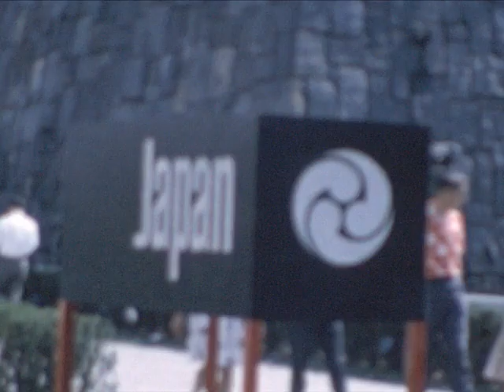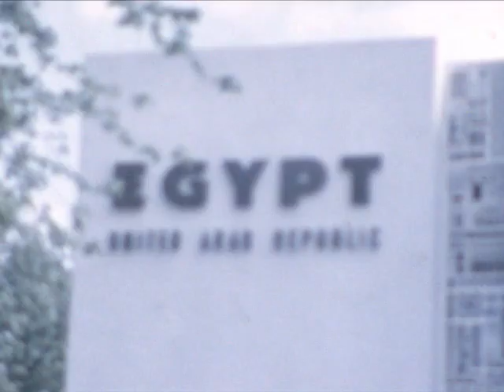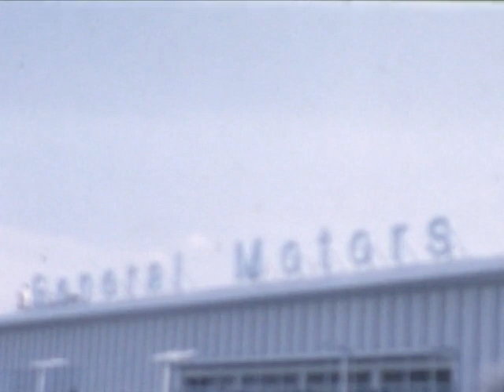Worlds Fair June 19 22 1964 part 2